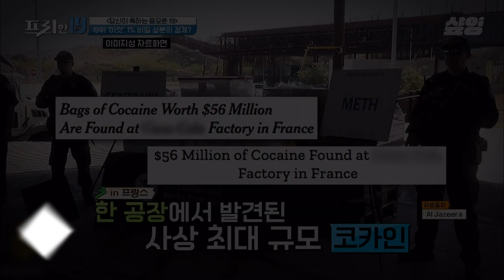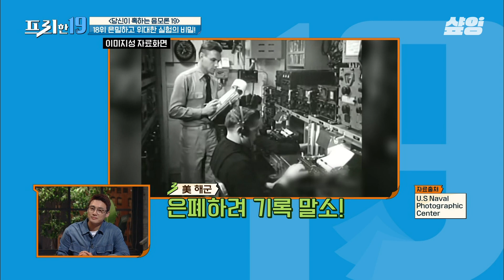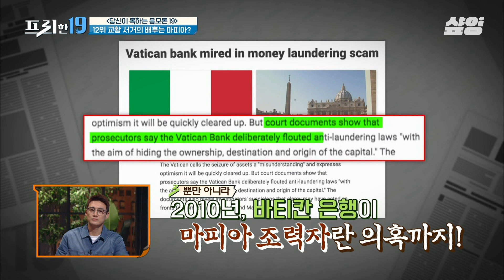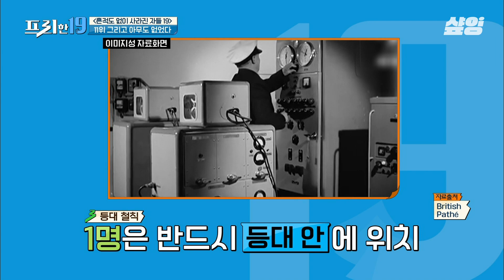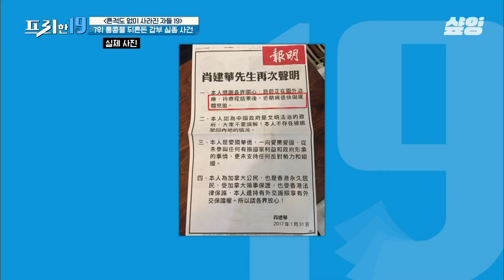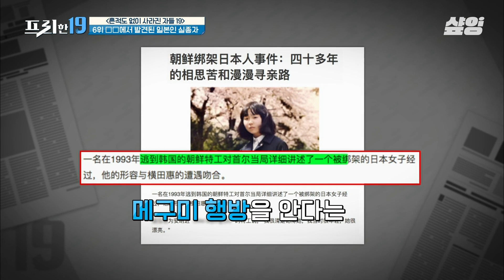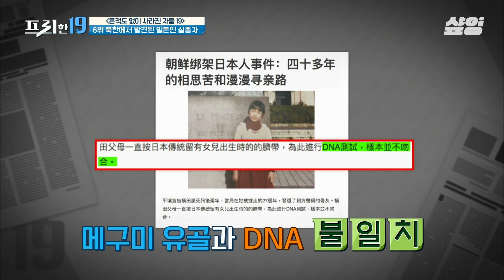[프리한19] C사 콜라에 들어간 비밀스러운 성분의 정체부터 교황 서거의 배후 세력까지?!😮 미스터리한 전 세계 각국의 음모론 모음!